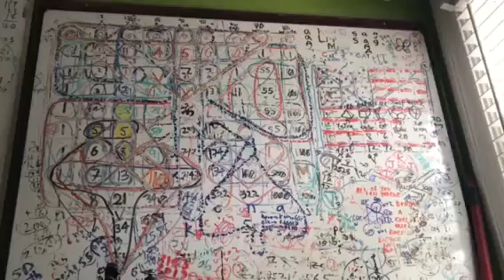thanks bob for the heart math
what a piece of garbage this hater is eh
what a fucking loser
like that fucker is the only reason i have dislikes
what a simpleton douche
pathetic really
sad

what is it that you think this life is for
i bet you are a real assface in real life
a miserable piece of garbage
a jealous tired piece of filth
fuck off already
seriously
you are not welcome here anymore
get hit by a charon already

useless untalented human waste

a closed mind is a wonderful thing to lose
i agree

trying to help the world here understand
how much of that are you doing